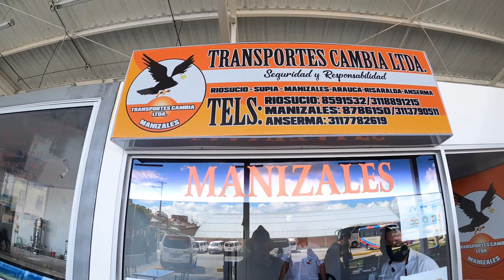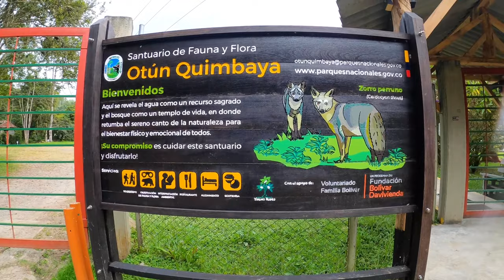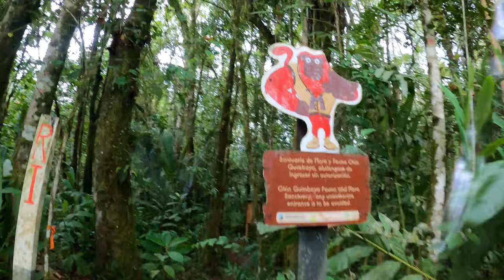Pereira Colombia 2021 - A Colombia Wildlife Adventure!! // Colombia Travel 2021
Welcome to BACKPACKING COLOMBIA - How I ended up in Pereira Colombia 2021...

Our Next Colombia Backpacking Adventure is through the towns of Jardin Antioquia, Riosucio & Manizales, Caldas, and of course, Pereira, Risaralda.

While most travelers will turn back to Medellin after exploring Jardin, or head straight through to Salento, there are a few hidden gems in between.

The city of Manizales, Caldas is a great little pit stop for digital nomads looking for some decent internet connection and a safe & comfortable place to stay for a few nights.

I felt safe (relatively speaking) in Manizales and was comfortable walking around the little central area in the day and early evening when it was busy.

Pereira was another story. I was on high alert every moment and was very very careful to “no dar papaya”. I did meet a few kind people who made sure I got around safely.

I traveled to the city of Pereira for one reason only: to visit the nature reserve Otun Quimbaya. Under 5 km square, it’s very small but is a true wildlife Adventure- home to dozens of species including endangered birds and mammals.

And while my journey didn’t go *quite* as expected, I saw my fair share of wildlife and had a great time just being in the presence of nature.

One of my FAVORITE hostels in Colombia: Golden Frog Hotel AKA Golden Frog Mountain Hostel

Hotel in Pereira (was safe & clean but a little out of the way. I’d pay for something more central if I stayed in Pereira again): Hotel Posada Don Simon

✈✈Dreaming of Becoming a DIGITAL NOMAD and Traveling the World?✈️✈️

00:00 Goodbye Jardin Antioquia
01:19 How long is this Chiva ride?
01:44 RioSucio to Manizales, Caldas
02:29 Arriving in Manizales, Caldas
03:04 Best of Manizales Centro
03:42 Manizales, Caldas to Pereira, Risaralda
04:22 Some important notes on Pereira
05:01 On the way to Otun Quimbaya
05:45 I was not expecting this
06:48 Exploring Otun Quimbaya
08:21 Testing the Grayl Water Bottle
09:19 Otun Quimbaya Flora and Fauna
12:24 What to Watch Next